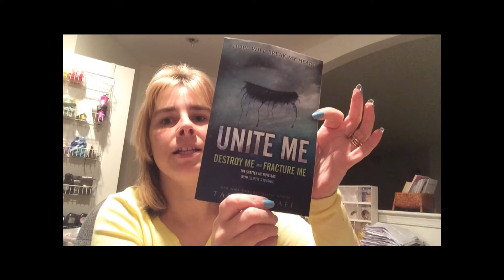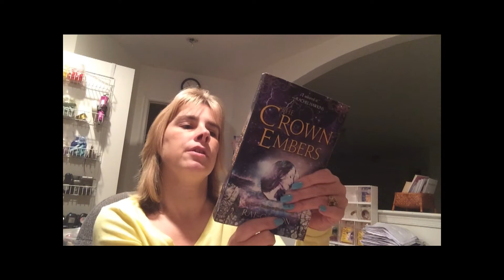Dec Book Outlet Small Unboxing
mom2triplets04